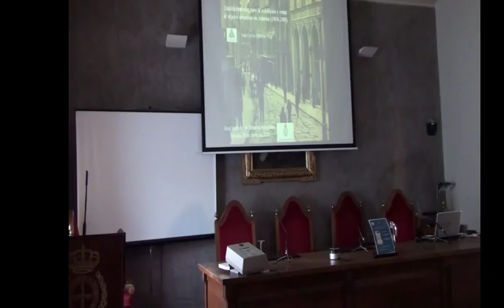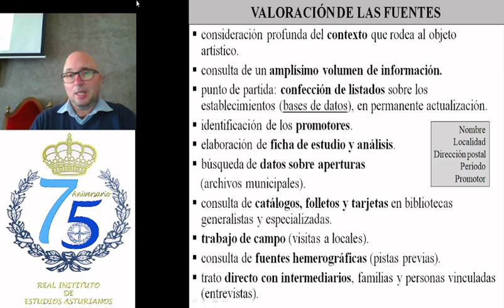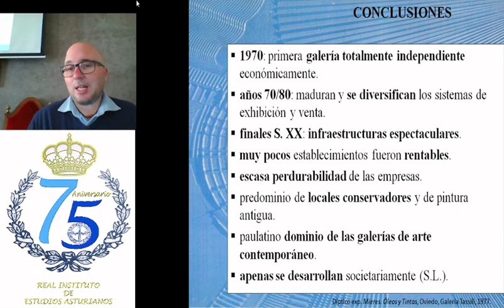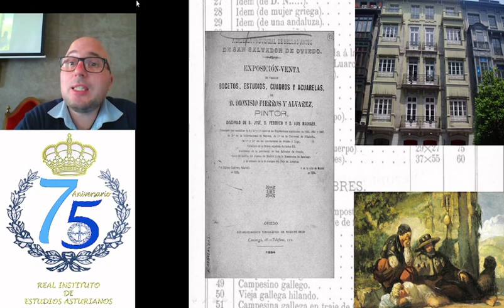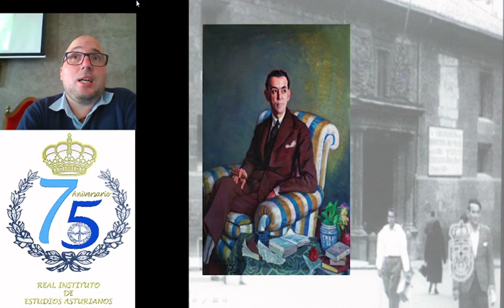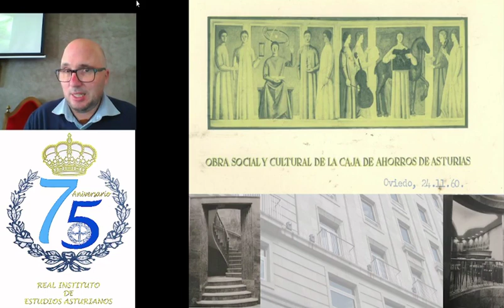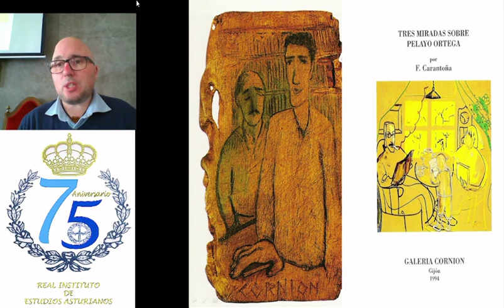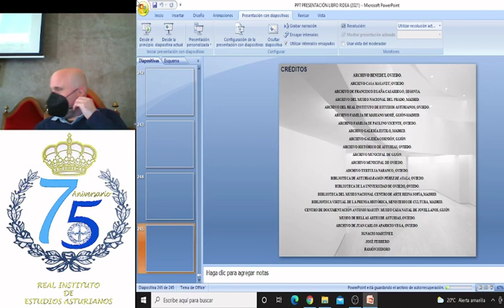Presentación Libro Establecimientos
Presentación del libro " Establecimientos para la exhibición y venta de objetos artísticos en Asturias (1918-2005)", que se celebró el 15 de junio de 2021 en el salón de actos del RIDEA,  en el que intervinieron D. Juan Carlos Aparicio Vega, autor de la obra y D. Ramón Rodríguez Álvarez, Director del RIDEA.